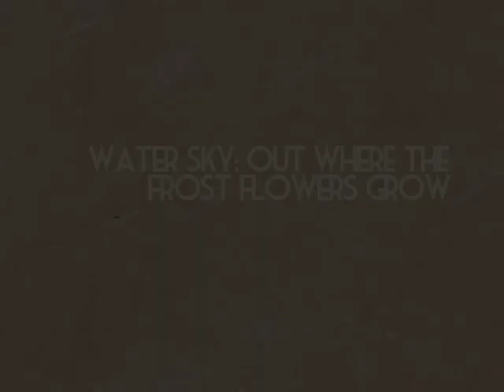Water Sky - Bond Street Bridge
'Water Sky' remembers the crew of Sir Ernest Shackleton's ship the Endurance. camped for five months on an ice floe in the pack ice of the Weddell Sea in 1915, following the loss of their ship in the pressure of the pack.

Written by Sam Prebble and performed by Auckland, New Zealand-based folk band Bond Street Bridge.  From the album 'The Explorers Club: Antarctica,' available here: